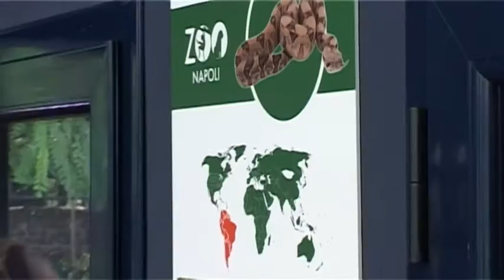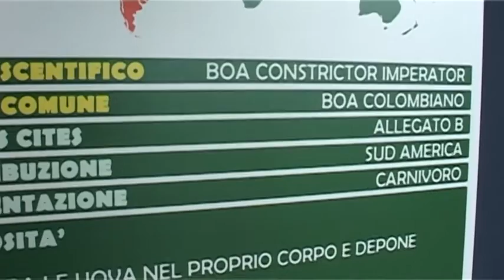Napoli - Inaugurato il Rettilario nello Zoo (02.06.14)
- Napoli - E' stato inaugurato il nuovo Antico Rettilario dello Zoo di Napoli, dopo una attenta ristrutturazione ed il fedele ripristino della struttura originaria edificata nel 1940 per la stessa destinazione finale, ma abbandonata da venti anni ad un lento degrado.

Fu l'architetto Luigi Piccinato a progettare all'interno dell'area destinata al Giardino Zoologico le strutture oggi tutelate dalla Sovrintendenza come anche "il padiglione per i rettili caratterizato da una galleria centrale pilastrata affacciantesi, da un lato, sull'area destinata agli alligatori, coperta da una semivolta traslucida e, dall'altro lato, su una sequenza di piccoli ambienti illuminati da luce artificiale ospitanti varie specie di serpenti e riproducenti, a ognuno di essi, un diverso microclima".

Così rinasce il Rettilario e da antico, si impreziosisce di nuova tecnologia, con temperature, umidità e luminosità differenti a seconda della tipologia e del luogo di provenienza degli animali, con ambienti dedicati e studiati anche nella scelta della vegetazione più idonea alle diverse specie di rettili, in particolare per il Boa Constrictor Imperator, il Morella Spilota, l'Eunectes Notaeus e poi il Basiliscus Pluriforms, il Mesoclemmys Nasuta, il Gerrhosaurus Nigrolineatus, che abiteranno la struttura. Oltre alla Cyclura Cornuta che momentaneamente sarà ammirata nell'area con laghetto del rettilario destinata agli alligatori, che in un futuro prossimo si riapproprieranno del loro habitat.

Il progetto del nuovo Zoo di Napoli, non si è mai fermato, giungendo oggi ad un importante traguardo, tra i tanti in programma. Infatti, lo zoo oltre ad essere aperto tutti i giorni compresa la domenica, dalle ore 9 al tramonto, nonostante i lavori in corso (come della zona fattoria che è in dirittura d'arrivo) sta attuando una trasformazione impegnativa degli 80000 mq, tesi a renderlo luogo ideale per le famiglie dove trascorrere il tempo libero, grazie anche alla lussureggiante vegetazione, in parte esotica.  (02.06.14)